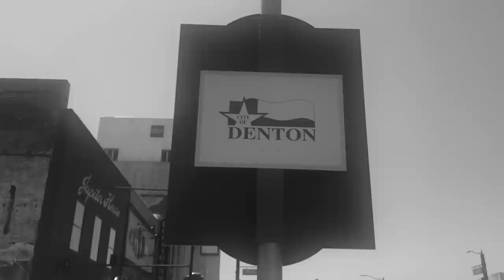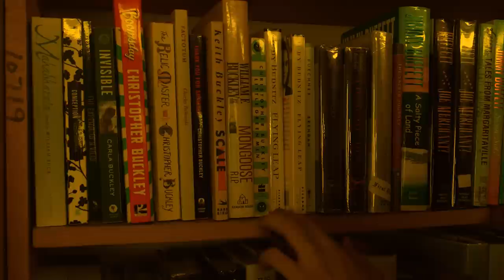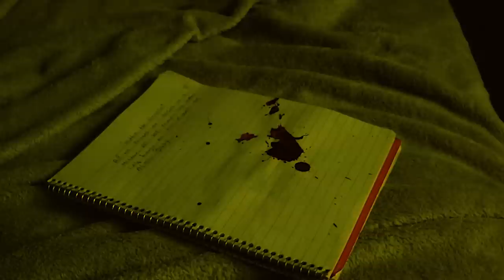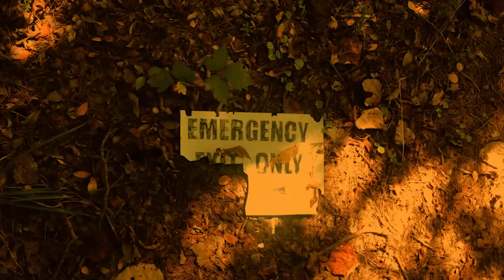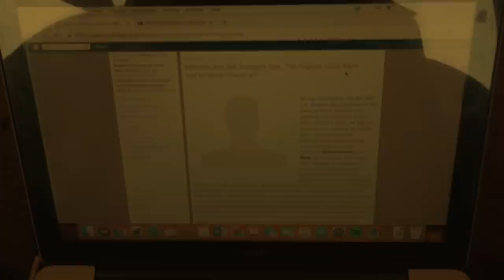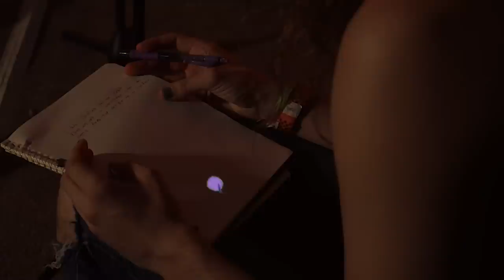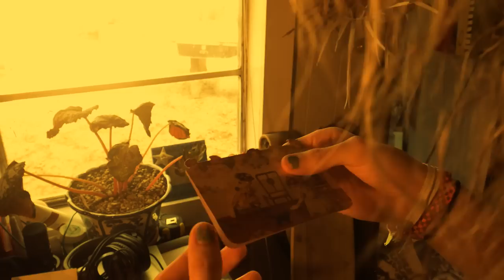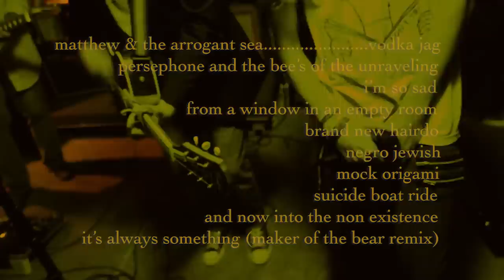Nosebleeders (Official Movie 2021)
An aspiring musician encounters an otherworldly presence while recording an album with his new band, and then inconspicuously his life begins to fall apart. This is the true story about the early days of Matthew & The Arrogant Sea leading up to their debut cult classic album "Family Family Family Meets the Magic Christian."

a special thanks to everyone who supported this film on indiegogo

presented by smallsongs & 917 films

written, directed & edited by cole mitchek
co-written by matthew gray
story by caleb gray, matthew gray, jacob gray, & sarah wilson
director of photography - tanner tovar
sound by summer moore
assistant director - matthew gray
catering - andy ventura

dylan tarver as matthew
dylan ray owen as caleb
abby joy hammes as sarah
alex beane as charlie
elyjah adams as jacob
kevin carter as arvin
britt allen as laura
kurt kelley as blake
patrick lescarbeau as author

in memory of ken nelson who passed in 2019, the man behind "denton underground secrets"